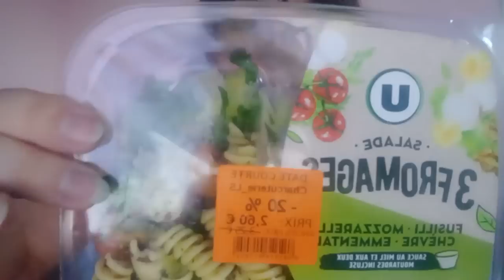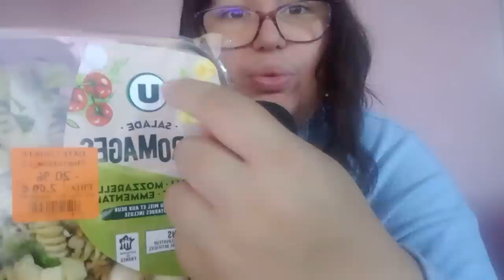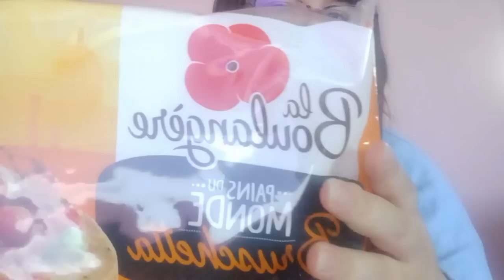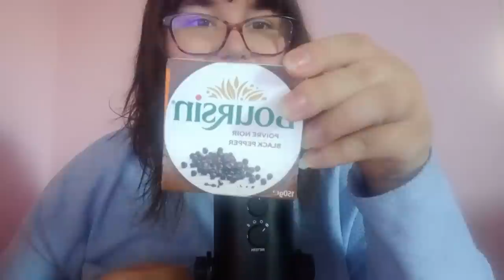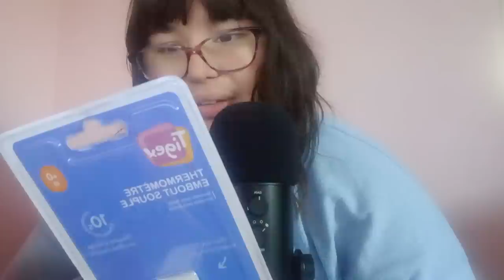asmr retour de course n°16 🛒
Bonjour,

On se retrouve dans un retour de course du magasin super U d'une valeur de 46 euro.
Bon visionnage